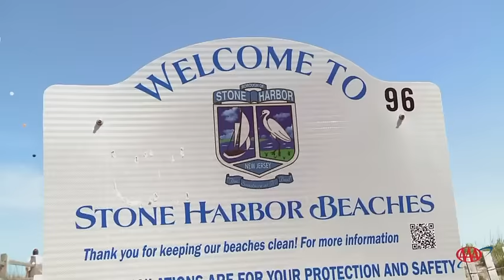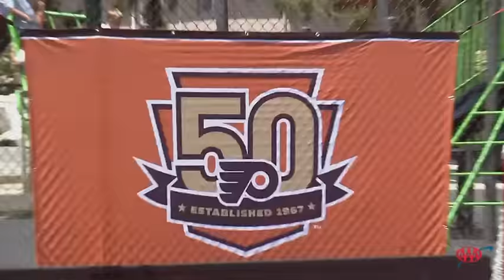Follow along with the prospects as they spend the day in the sun and the surf, presented by AAA.